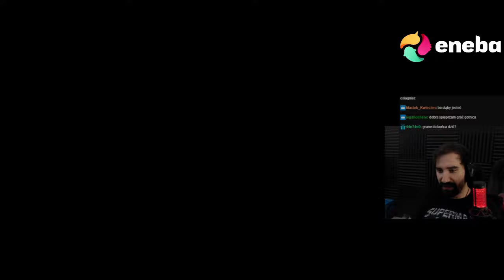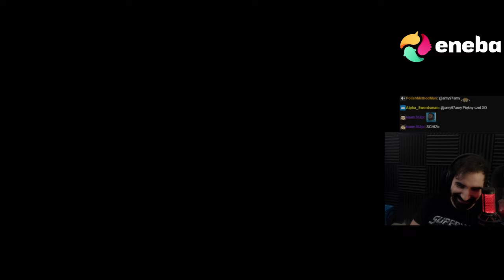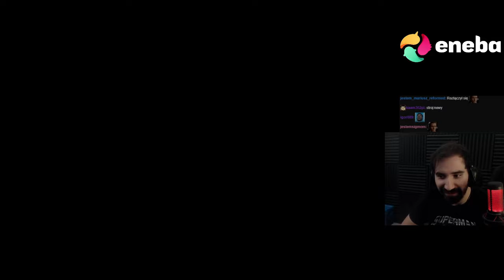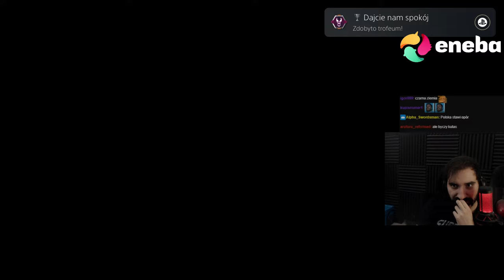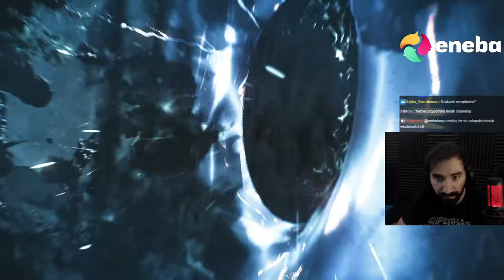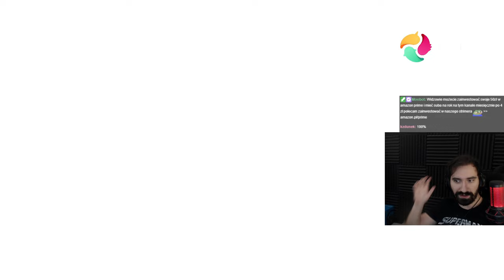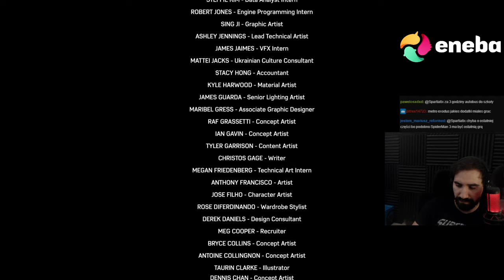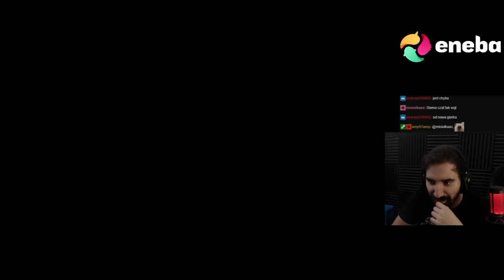WIELKI FINAŁ i TOTALNE WYMAKSOWANIE TEJ CUDOWNEJ GRY 😎 | SPIDER-MAN 2 (100%) #4